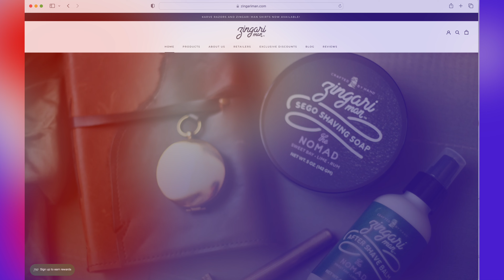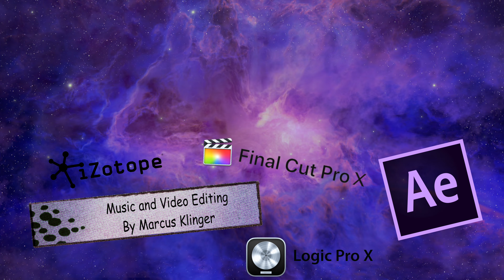The Barbershop Duet - The Watchman Shave Soap by Zingari Man - Unboxing and Review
The Watchman Shave Soap by Zingari Man - Unboxing and Review

Chapters:
0:00 - Intro
1:56 - Meet the Soap
3:04 - The Base and Ingredients
3:37 - The Unboxing
4:35 - First Impressions
9:03 - Original Scent Notes
15:19 - We Scent You, Our Impressions
18:47 - Get Your Own
18:58 - How it Shaves
19:16 - Messages
19:40 - Closing